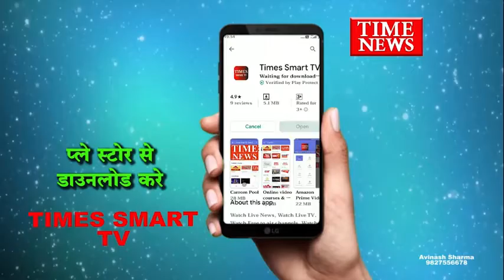राहुलगांधी और सोनियागांधी पर चल रही ई.डी की कार्यवही के विरोध मे इंदौर शहर कोंग्रेस ने प्रदर्शन किया